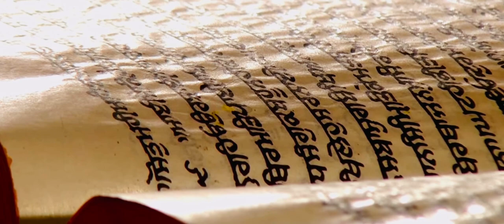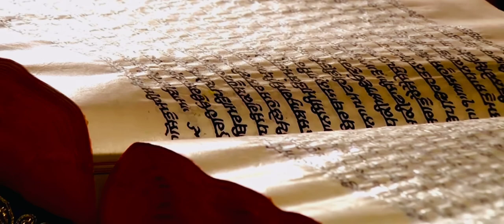18 July 2023 Today Hukamnama Sahib | Shri Darbar Sahib | Shri Amritsar Sahib | Harmandir Sahib